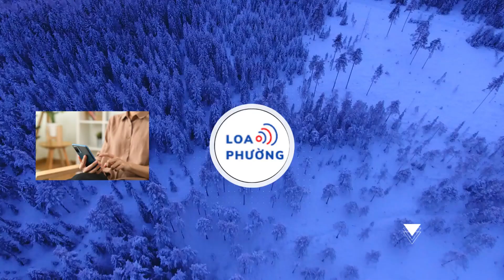Ca sĩ từng mang bao tải đựng tiền cát-xê nay bị chê “nghỉ hát là vừa”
Trước bình luận tiêu cực từ fan, nam ca sĩ này có phản ứng gây bất ngờ.
Ca sĩ Ưng Hoàng Phúc vừa chia sẻ ảnh chụp màn hình với nội dung là bình luận của một khán giả khuyên anh nên nghỉ hát.

Tài khoản này dùng nhiều từ ngữ nặng nề, miệt thị nam ca sĩ 1981 rằng: "Mất chất giọng trong, hát khàn đục ngang như cua…”; “Thân hình nặng nề, mặt phình to, vũ điệu chẳng giống ai"...

Ngoài ra, khi so sánh Ưng Hoàng Phúc với Lam Trường, Tuấn Hưng thì khán giả này cũng nhận định anh "kém xa", "không có chỗ đứng", "thất bại toàn tập"…

Ưng Hoàng Phúc nhẹ nhàng phản hồi trước bình luận tiêu cực của khán giả.

Đối diện với những nhận xét trên, Ưng Hoàng Phúc nhẹ nhàng nhắn nhủ: "Cảm ơn bạn có những góp ý với Phúc. Chúc bạn luôn gặp nhiều may mắn trong cuộc sống".
Theo Ưng Hoàng Phúc, vợ anh – cựu siêu mẫu Kim Cương – đã bật khóc khi đọc được bình luận trên. “Vợ tôi đã nằm khóc, thương cho chồng”, ca sĩ chia sẻ.

Cách ứng xử tinh tế, nhẹ nhàng của Ưng Hoàng Phúc trước bình luận tiêu cực từ anti-fan đã nhận về nhiều lời khen ngợi của khán giả. Nhiều nghệ sĩ cũng bày tỏ sự đồng cảm và khuyên nam ca sĩ nên chuyên tâm vào công việc, chăm sóc gia đình hơn là quan tâm những thị phi, ồn ào trên mạng xã hội.
Ưng Hoàng Phúc và bà xã Kim Cương.

Ưng Hoàng Phúc có hơn 20 năm đi hát. Giọng ca “Thà rằng như thế” kể với chúng tôi, thời nổi đình đám, anh phải đi lưu diễn suốt hơn 3 tháng liên tục qua các tỉnh thành trên cả nước. Trong đó, một đêm hát ít nhất ba điểm ở các thành phố lớn, nhiều chỗ phải hát 5 - 6 điểm. Cát-xê của nam ca sĩ cũng tăng theo ngày. Cứ sau mỗi một đêm diễn của anh, bầu show phải đem vài bao tải đi chỉ để đựng tiền và phải huy động mười mấy người để đếm.

Khi đang ở đỉnh cao của sự nghiệp, Ưng Hoàng Phúc bị chấn thương, ngồi xe lăn. Anh phải tạm ngưng sự nghiệp để chuyên tâm điều trị.